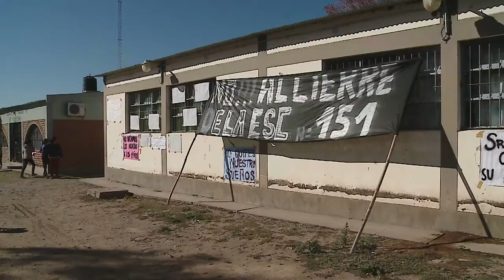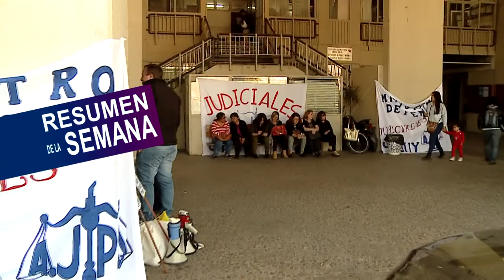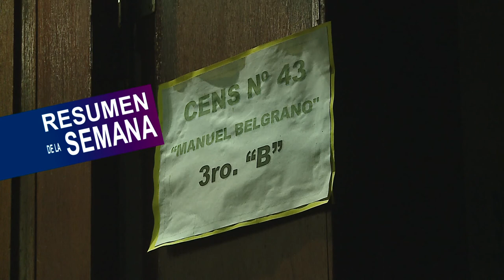SINTESIS DE LA SEMANA DEL 3 AL 7 DE SEPTIEMBRE